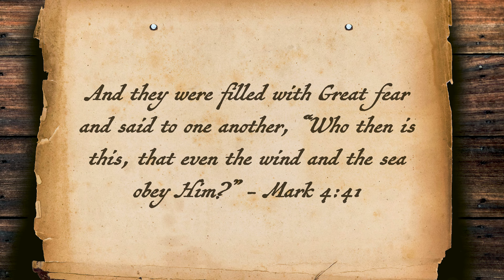Captain Featherblade and the Buccaneers: Episode 1